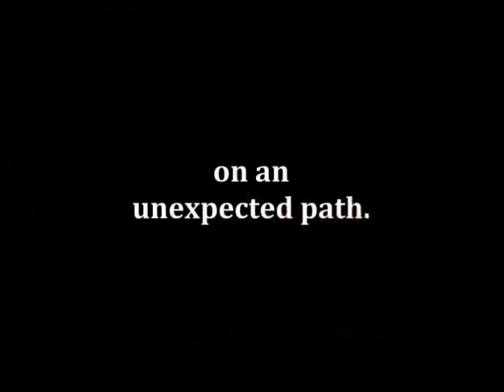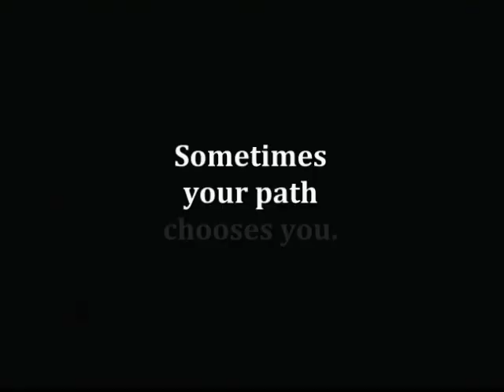Trailer: New Path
A trailer for a Broken Path/Power Rangers crossover. In the story, the film ended slightly differently. Yoshi agreed to let Maddy and Lisa go but took Jack back as a prisoner. When Lisa sees Eric, she mistakes him for Yoshi and demands to know whether Jack is alive. As the true facts become known, Adam gets caught up in the plight of Maddy, Lisa and the man who looks just like him.